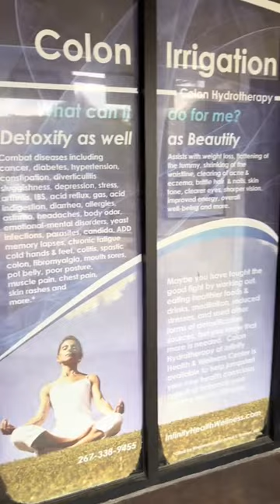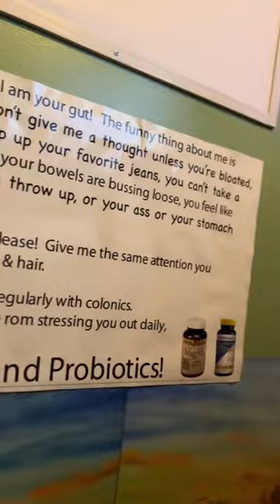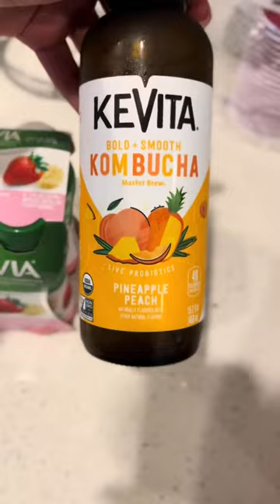Colon Cleanse Review Infinity Health and Wellness Center Philadelphia!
Infinity Health & Wellness Center

3502 Scotts Lane, Bldg 17,